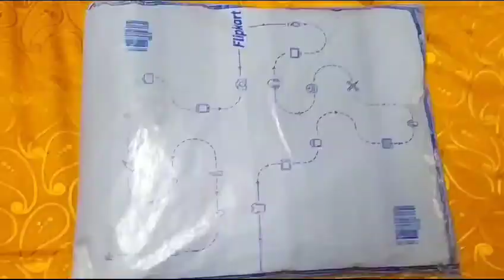my new pochu unboxing video | online shopping |my pinky pochu | flipkart order pochu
my new pochu unboxing video
online shopping
 flipkart order pochu
pochu
shopping
offline
kaise
how to
tarika
pochu design
beautiful pochu
my pink pochu
pink pochu